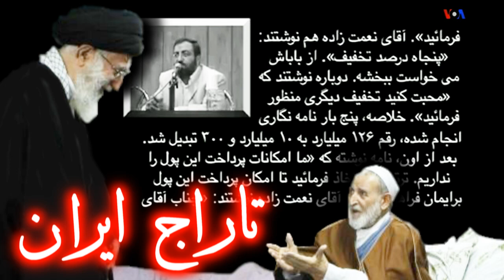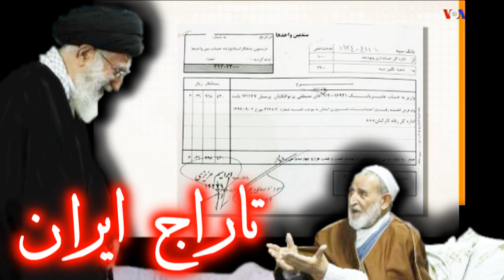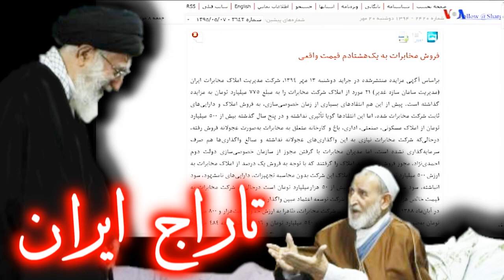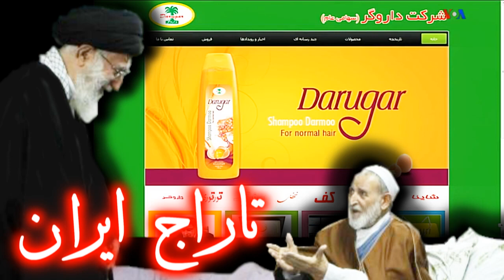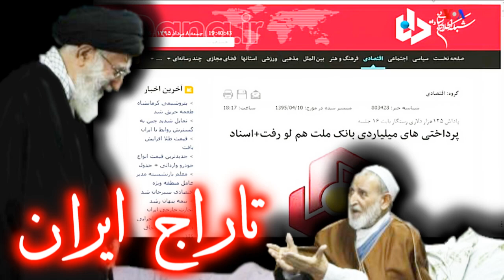VOA PERSIAN, ـ صداي آمريکا ـ صفحه آخر « تاراج ايران ـ مافياي سيد و سيد زاده » ؛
تاراج ايران ـ صداي آمريکا « VOA PERSIAN - LAST PAGE » ؛
شیخ محمد یزدی , علی خامنه ای , سعید مرتضوی , سپاه پاسداران , حسن روحانی , حسن خمینی ,  اکبر هاشمی رفسنجانی , وزارت اطلاعات , عباس پالیزدار , مصباح یزدی , احمد جنتی  ,  علم الهدی ,  احمد خاتمی ,